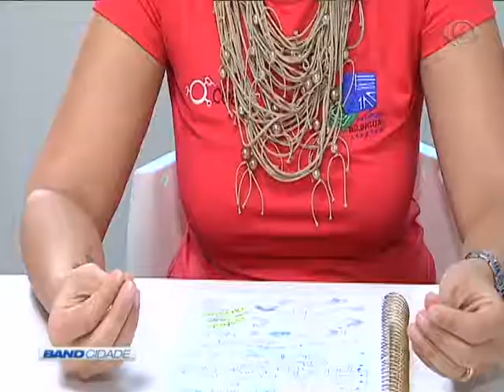Band Cidade 2ª Edição 25/04/2017 Bloco 3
BandNews FM
Acidente grave no Eixão Norte 00:03
Racionamento 00:53
contadora de história 01:12